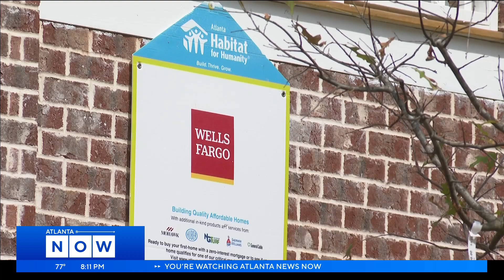Jimmy Carter's 100th Birthday: Atlanta Habitat, homeowner celebrate his legacy of service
More than 30 years after Former President and First Lady Jimmy and Rosalynn Carter helped build 21 homes in Atlanta’s Edgewood community, a homeowner reflects on their legacy of service through Atlanta Habitat for Humanity.